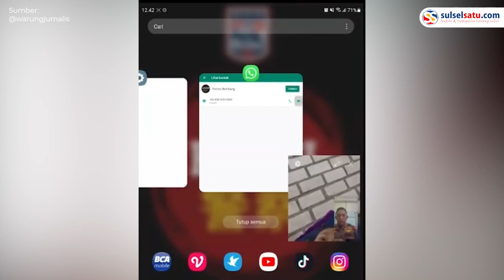Momen Haru Saat Permintaan Bocah Penderita Tumor Kaki Dikabulkan Kapolri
Sebelumnya, Aulia mengenakan pakaian polisi mengungkapkan ingin bertemu dengan Kapolri Jenderal Listyo Sigit Prabowo.

"Pak Kapolri saya ingin sembuh. Tolong dibantu cita-cita saya ingin berobat dan sembuh," ungkap Sinta Aulia dalam akun Instagram @warungjurnalis.

Usai videonya viral, Kapolri Jenderal Listyo Sigit langsung menelpon video Adek Sinta Aulia.

Ia memerintahkan jajarannya untuk bocah penderita tumor tulang ke RS Polri Kramatjati, Jakarta Timur.

Sigit juga berjanji akan menemui Sinta usai kunjungan kerjanya dari Jawa Timur,

Video terkini dan terbaru..